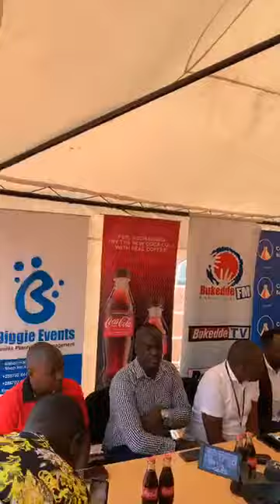TUGENDE CONCERT 31st JAN Hotel Africana David Lutalo Music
TUGENDE CONCERT 31st JAN Hotel Africana      David Lutalo Music#luzzeandrewanderson